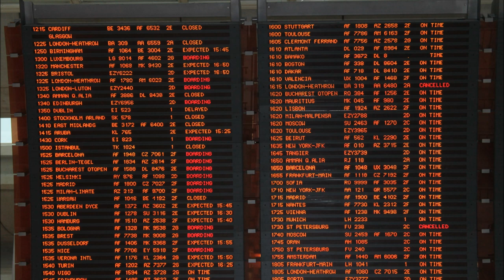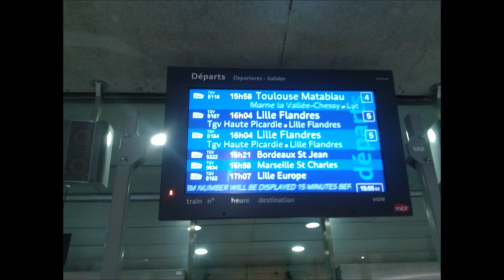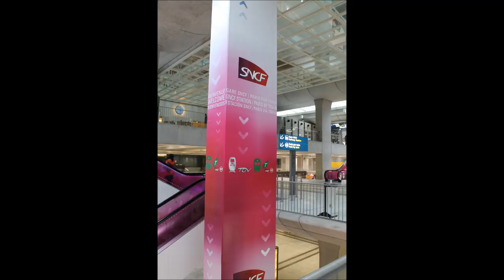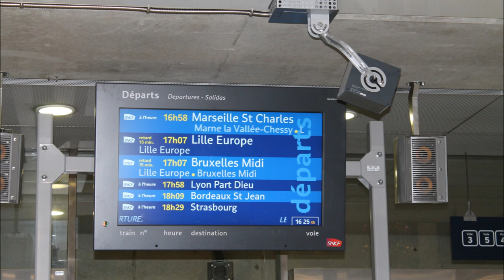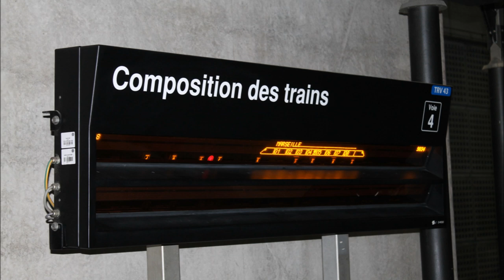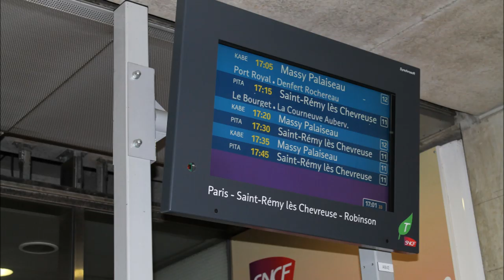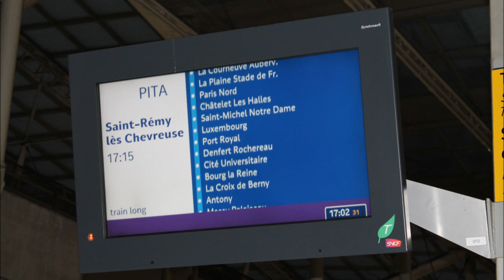Aéroport Charles-de-Gaulle 2-TGV Gare du Terminal 2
Bienvenue sur cette vidéo. Il n'y a que des photos de la gare TGV de l'Aéroport Charles de Gaulle (Ile de France)

Musiques:
- Zonderling Sonderling

Bonne lecture ;)